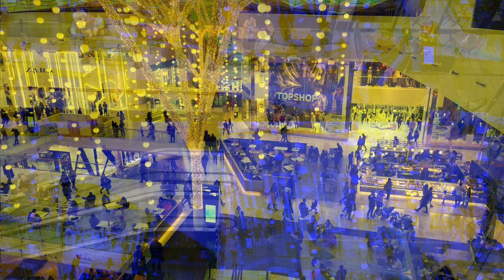Food Court Radio ep 3: WCSB 89.3 FM Cleveland December 17, 2023 radio aircheck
Third episode of Food Court Radio, hosted by DJ Max Payola on WCSB 89.3 FM in Cleveland, Ohio. The idea behind FCR is to get the sound of the streets, the city, the homemade music of Greater Cleveland and environs, all through listener submissions. FCR drop boxes have appeared at Little Rose Tavern in Cleveland's west side and at The Current Year Records and Tapes in Parma, Ohio. All music played on FCR is local music, made by the people of the streets and submitted to the show.

The music on this episode was featured at a live taping at Little Rose Tavern in December, 2023, and the show was then broadcast on WSCB radio in the early hours of December 17, 2023 from 12:30am to 1:00am.

1. “frigidmorning” humblyjones

2. “pulses of earth” star house

3. “a bubbly good time” the weirdo love makers

4. “the drones” turmattchula (LIVE AT LITTLE ROSE TAVERN)

5. “just friends (waiting)” parfait girls

6. “stash spot” DJ ALF

7. “aleen luv” orbital shell